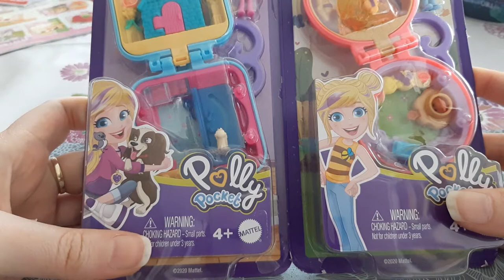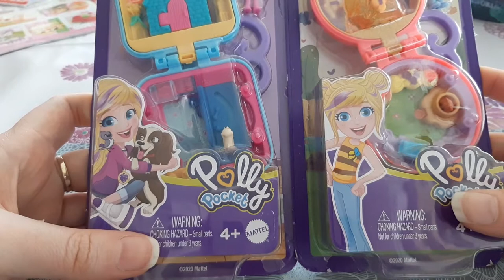Modern tiny compacts with pegs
I just stumbled on 2 tiny compacts, nameless compacts. There were only these 2 for 3 euro each. I don't collect the modern ones anymore, but I thought these are cool in my collection... still vintage it is!!!